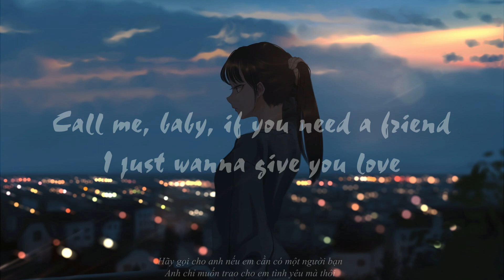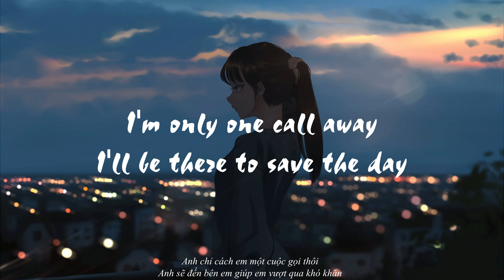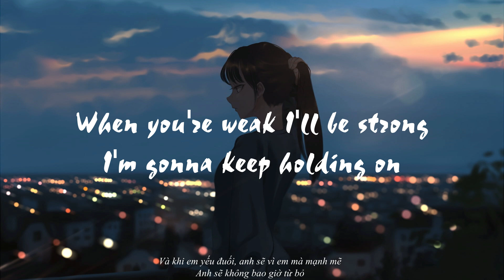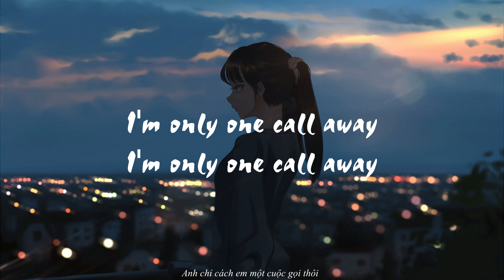One Call Away - Charlie Puth | Lyrics & Vietsub | Have fun with Keny_P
Lyrics
No matter where you go, know you're not alone
You and me can make it up, anyway
For now, we can stay here for a while
Cause you know, I just wanna see your smile
When you're weak I'll be strong
Darling, if you feel like hope is gone